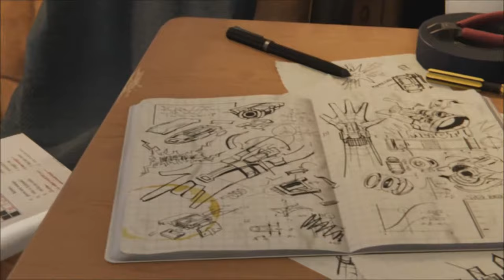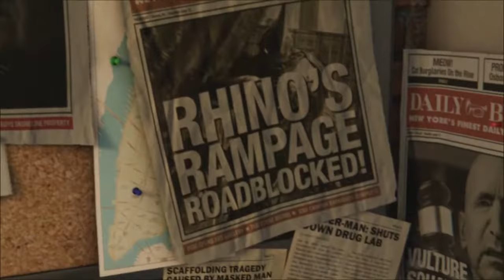Marvel spider man ps4 part 1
Peter Parker is woken to a police radio to find out that fisk is finally going down after 8 years of fighting the Kingpin.